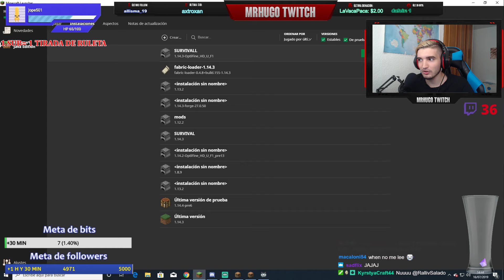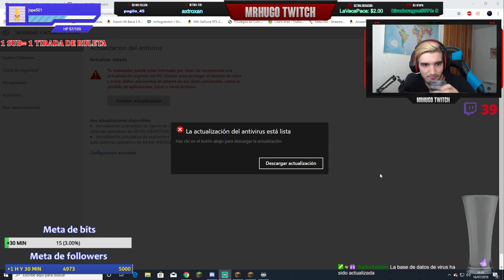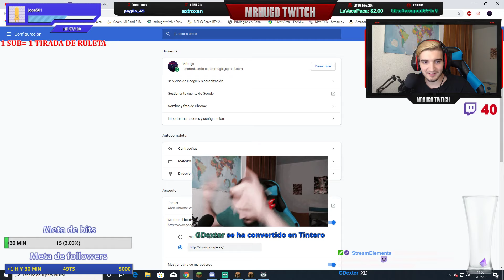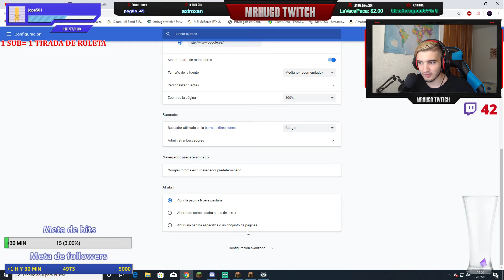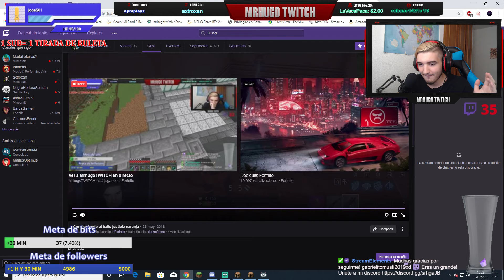SURVIVAL TÉCNICO 1.14.3 [SALA DE VIPS PARTE 6]